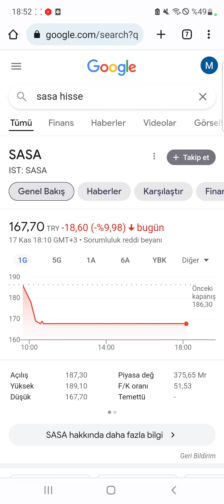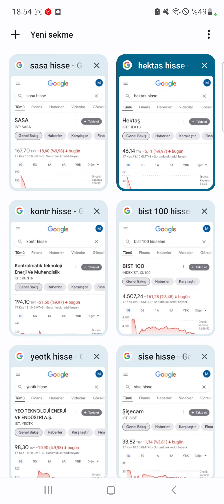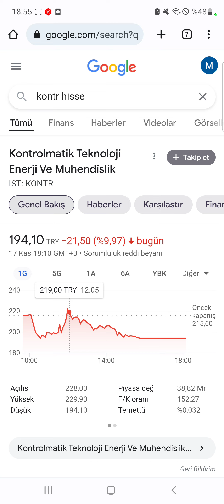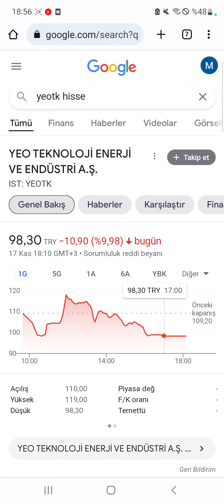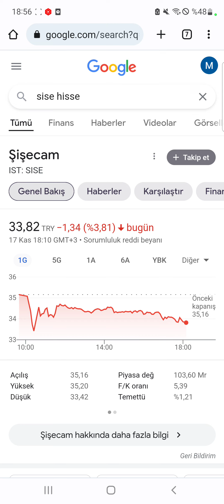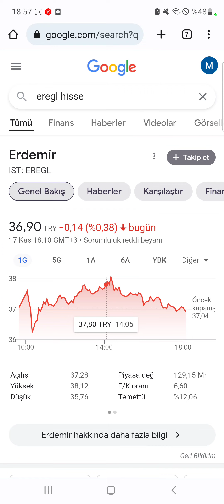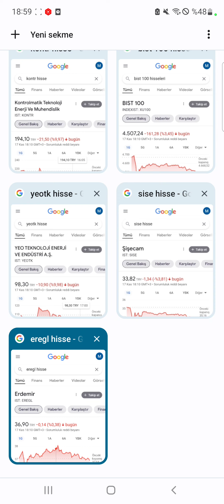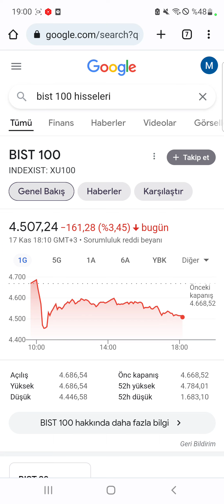SASA HEKTAŞ KONTR YEOTK TABAN YAPTI! EREĞLİ ŞİŞE DÜŞÜŞTE... KIRMIZI ŞOKU NE KADAR SÜRECEK?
Borsa İstanbul'da bugün zor bir gün geçti. BİST100 3,45 değer kaybetti. dün tavan yapan 4 hisse bugün taban yaptı... İşte ayrıntılar...
2 ŞİRKETİN HALKA ARZI SPK TARAFINDAN KABUL EDİLDİ!